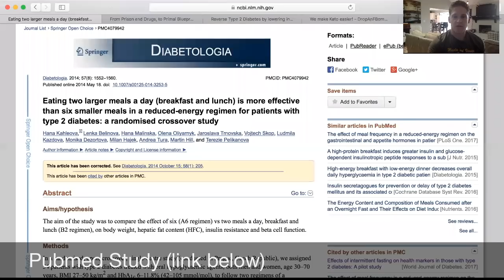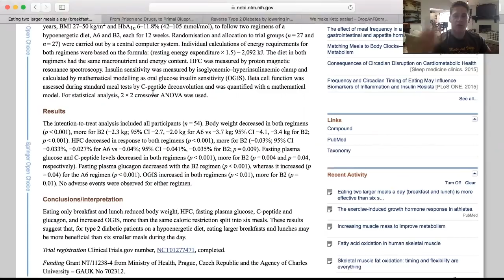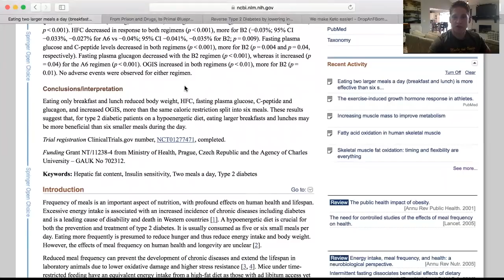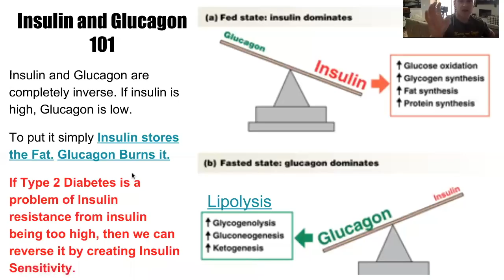2 Large Meals (with intermittent fasting)vs. 6 Small Meals- Science confirms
Over and Over I hear people say that eating 6 small meals a day is the best diet for revving up your metabolism and burning fat. So i dug out this study for my Insulin Resistance and Diabetic population (and anyone else). This study took 54 diabetics, half on 2 large meals a day with Intermittent fasting, and half on the same calories split into 6 small meals. They found that the greatest benefits came form the 2 large meals a day rather than the 6 small meals. But I thought that 6 small meals sped up your metabolism? The 2 large meal group had the greatest weight loss. Now, whats interesting is in the context of how insulin works, this makes total sense. Insulin is the storage hormone and when insulin is high we are storing more, and when inulin is low then we burning more energy and storing less. So whether your a diabetic or not, minimizing your insulin is the major key in creating fat loss. Lipolysis (fat burning) is inhibited (prevented) by insulin, point blank. So if we are eating 6 small meals a day and constantly spiking insulin, when are we allowing our insulin to go low so that lipolysis can turn on and burn fat?